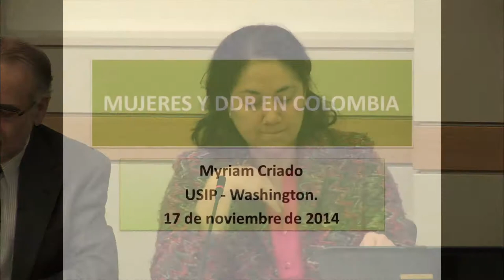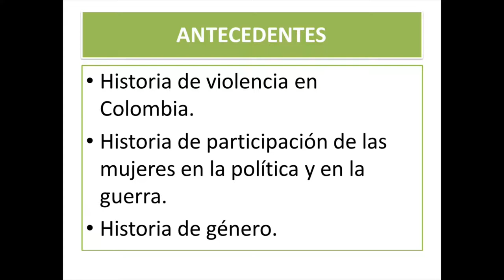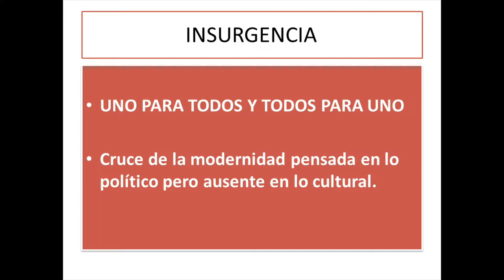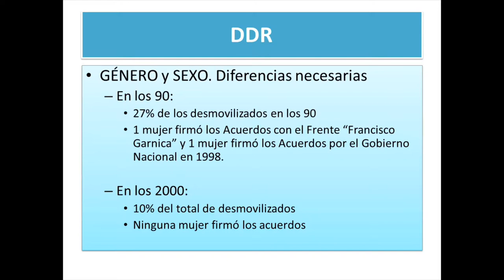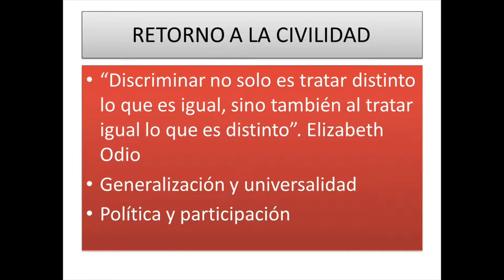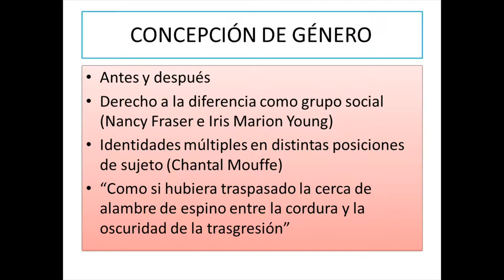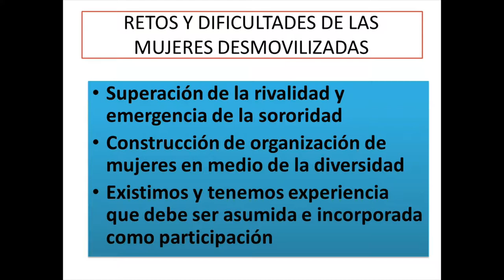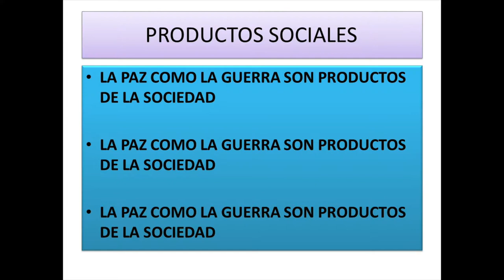Demobilization in Colombia: An Evolving Process (English)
Please join us for our next Colombia Peace Forum discussion on “Demobilizations in Colombia.”

This event, co-sponsored with the Colombia Committee for Human Rights and the Center for Latin American Studies at Georgetown University, will feature three speakers who have gone through the demobilization process under previous peace agreements. The panelists will discuss the evolution of Colombia’s DDR programs, the strengths and weaknesses of Colombian approaches to DDR, and anticipated opportunities and challenges for future demobilizations in Colombia as part of a peace process.